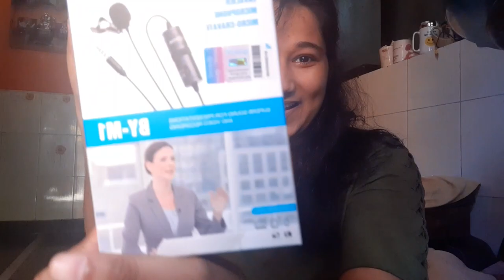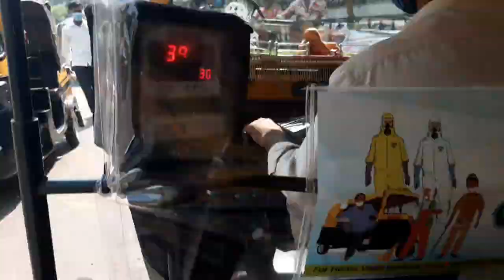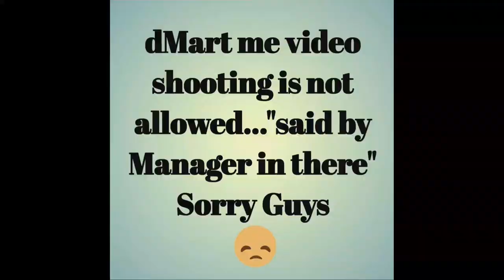BOYA MIC Unboxed and Testing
Gifting to your self is Awesome😍
VLog 1